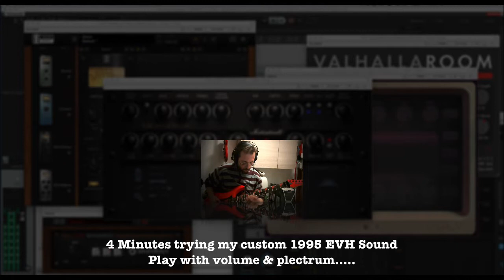Mercuriall U530 Custom 1995 EVH Sound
Using Mercuriall Audio U530 and some other toy to make my custom 1995 EVH Sound.